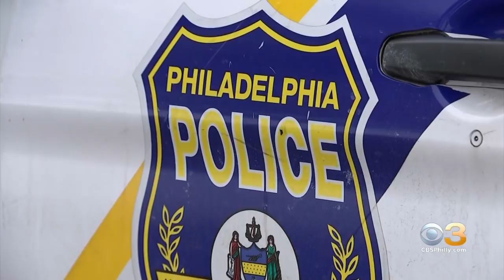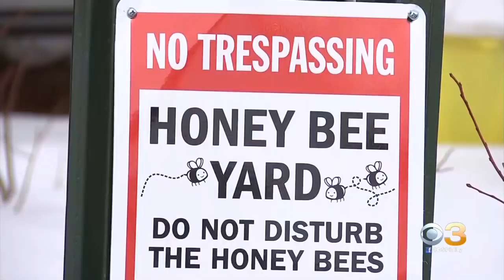Man Charged In Connection To Dismembered Body Found In U-Haul In Somerton